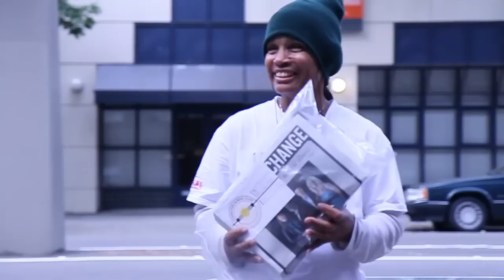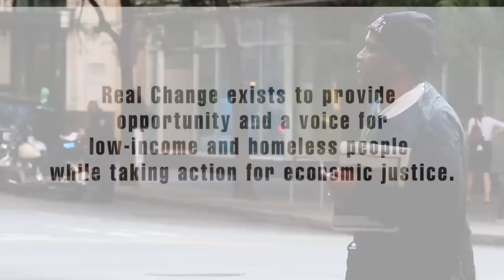Real Change Vendors of the Year 2012 [HD]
Video celebrates Sharon Jones and Addis Michael Jr. for being selected Real Change News, vendors of the year. Video production by Wes Sauer. Narration by Gavin Dahl.  Video by Cider Press Media.